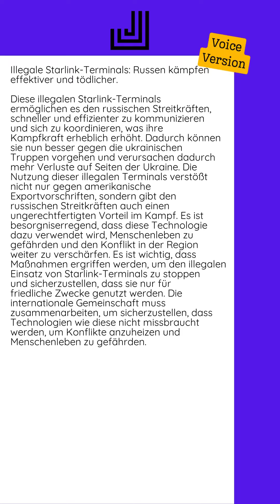13.10.2024 - Illegale Starlink-Terminals: Russen kämpfen effektiver und tödlicher...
Diese illegalen Starlink-Terminals ermöglichen es den russischen Streitkräften, schneller und effizienter zu kommunizieren und sich zu koordinieren, was ihre Kampfkraft erheblich erhöht. Dadurch können sie nun besser gegen die ukrainischen Truppen vorgehen und verursachen dadurch mehr Verluste auf Seiten der Ukraine.  Die Nutzung dieser illegalen Terminals verstößt nicht nur gegen amerikanische Exportvorschriften, sondern gibt den russischen Streitkräften auch einen ungerechtfertigten Vorteil im Kampf. Es ist besorgniserregend, dass diese Technologie dazu verwendet wird, Menschenleben zu gefährden und den Konflikt in der Region weiter zu verschärfen.  Es ist wichtig, dass Maßnahmen ergriffen werden, um den illegalen Einsatz von Starlink-Terminals zu stoppen und sicherzustellen, dass sie nur für friedliche Zwecke genutzt werden. Die internationale Gemeinschaft muss zusammenarbeiten, um sicherzustellen, dass Technologien wie diese nicht missbraucht werden, um Konflikte anzuheizen und Menschenleben zu gefährden.